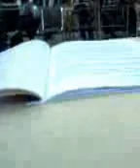Kuly's "Story" Brainstorming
Done by "Yes" and "No" questions. It was painful but I hope you can understand some of it